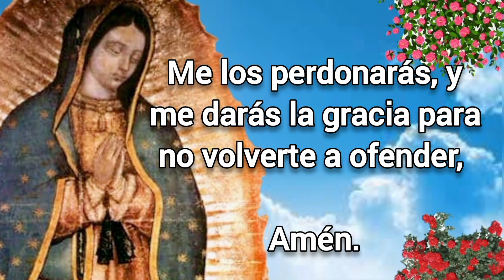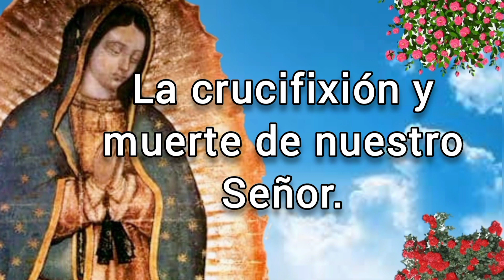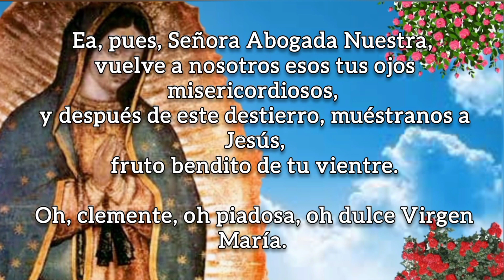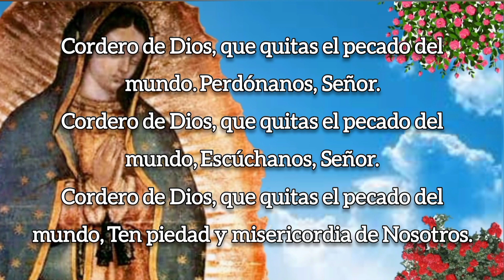SANTO ROSARIO DE HOY versión CORTA, VIERNES 02 DE SEPTIEMBRE 2022.